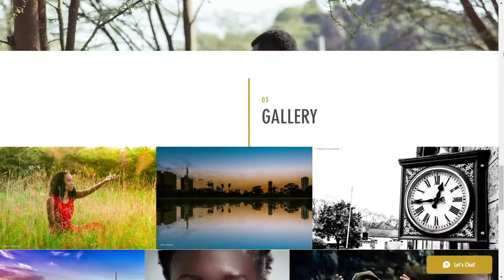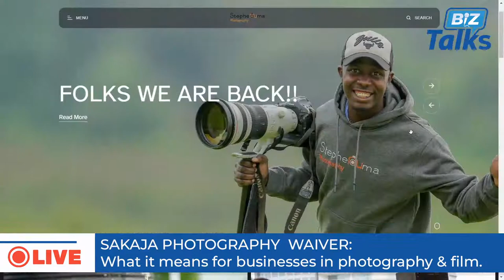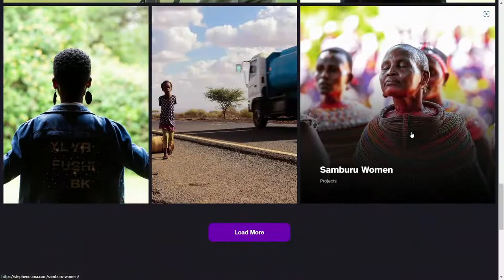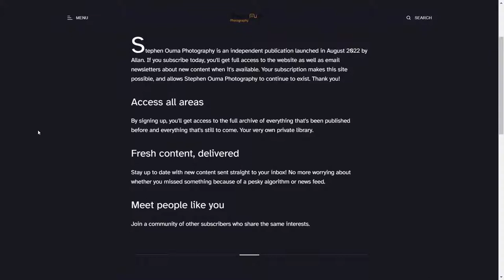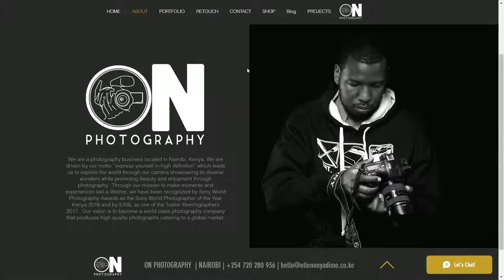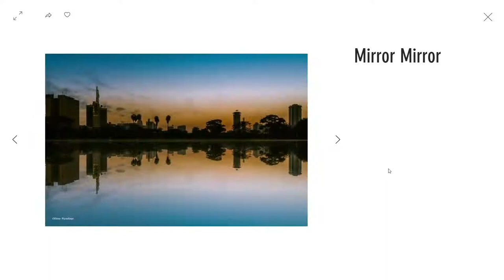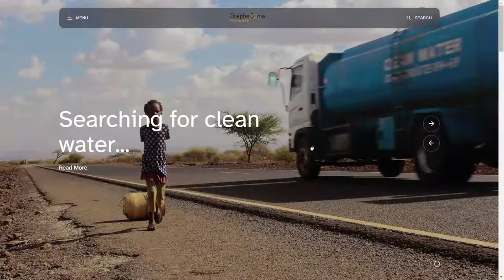SAKAJA PHOTOGRAPHY WAIVER: WHAT IS MEANS FOR BUSINESSES IN PHOTOGRAPHY & FILM.